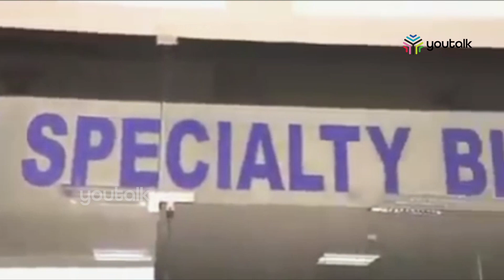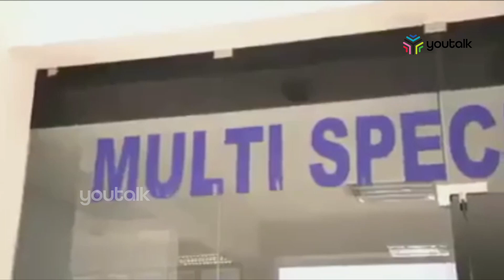തിരുവനന്തപുരം മെഡിക്കൽ കോളേജ് ആശുപത്രിയിൽ ആക്രമിക്കപ്പെട്ട ഡോക്ടർ കേരളം വിടുന്നു| Youtalk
പ്രതി സെന്തിൽകുമാറിന് കീഴടങ്ങാനും സ്റ്റേഷൻ ജാമ്യത്തിൽ രക്ഷപെടാനും അവസരമൊരുക്കിയെെന്ന് ഡോക്ടർമാരുടെ സംഘടനയും ആരോപിച്ചു.